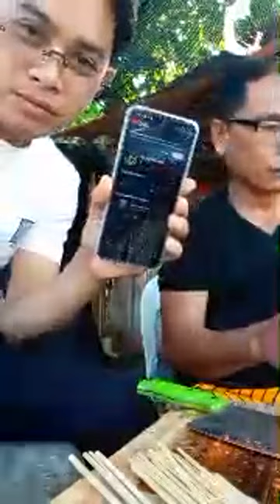WELCOME TO MY LIVE STREAMING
travel in Palawan
Adventure palawan
Island hopping
Beach camping
How to reach Palawan
What to do in Palawan Philippines
Island hopping Palawan
Mountain climbing
What to do in TABON cave Palawan
TABON cave in Quezon Palawan
Tourist attractions in Palawan
Nature hot spring in Palawan
Water falls
Pineapple Capital
Coconut capital of Palawan
Ka nguso vlog
KA nguso vlog
Longest hanging Bridge
How to go to el Nido Palawan
How to go to southern Palawan
Tourist destination in Palawan
Best resort in Palawan
Nice beach in Palawan
Sea travel Palawan
Road trip Palawan
Boat ride Palawan
Palawan expedition
MOTOCROSS Palawan
Exploring Palawan
Sailing in Palawan
Board kiting in Palawan
White beach Palawan
Greenest and cleanist province
Puerto PRINCESA city adventure
Palawan adventure
Gardening
Farming
Fishing
Swimming
Nice place to go in Palawan
What to do in southern Palawan
Where to go in southern Palawan
KA nguso vlog
MANSIRIK ISLAND in Palawan
Double island in Palawan
Best island in the world
Virgin FOREST
Hiking Palawan
Devil's peak Quezon Palawan
Highest mountain in southern Palawan
Road trip Palawan
Funny videos
Funny games
Beach volleyball in Palawan
Larong 90's
Larong LAHI
KA nguso vlog
KA nguso vlog
How to make herbal medicine
How to make milk tea
How to make homemade oresol
How to cook food
Ho to cook snacks
explore Palawan
Explore Puerto Princesa
Falls exploring
Mountain climbing
Island hopping
Road trip
Boat riding
Funny videos
Prank 2024
Social experiment
Gift giving
Cooking
Mountain clift
Beach camping